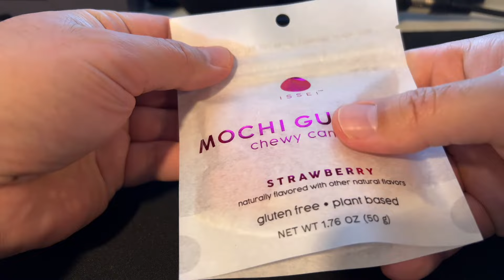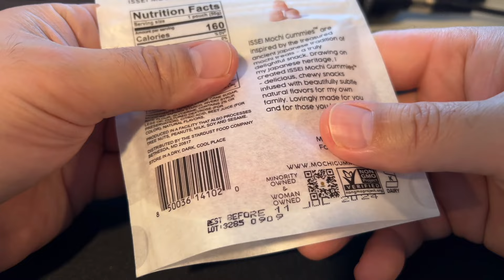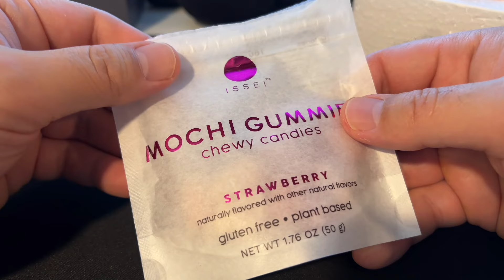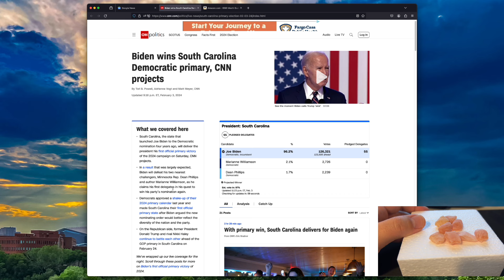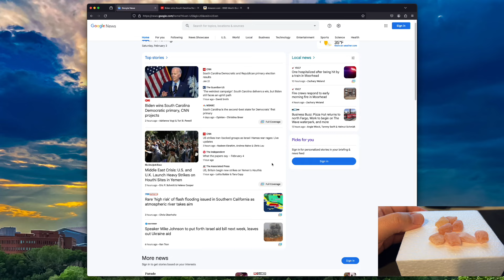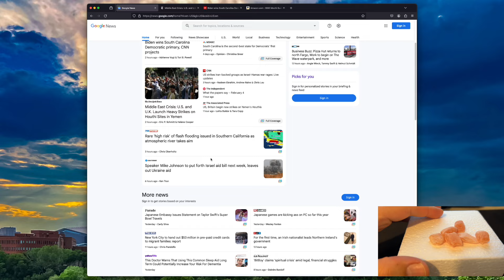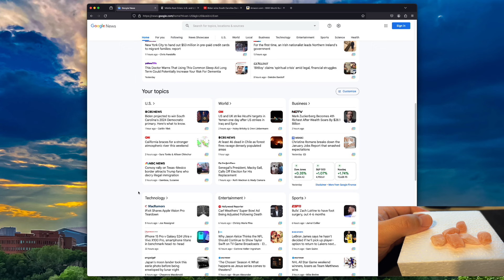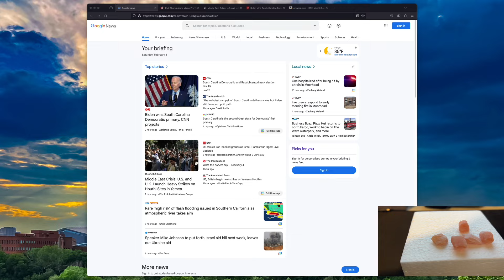Relax with Mochi Gummies and the news / ASMR whispering